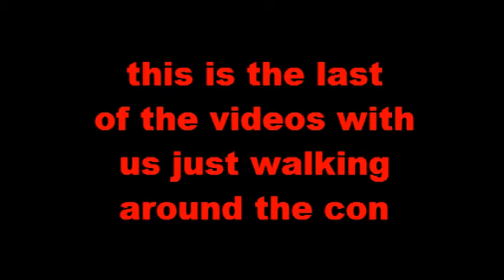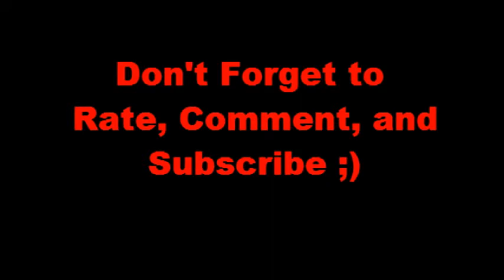Anime St. Louis Saturday Part 3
*We Do The Mario and The Caramel Dansen

*Ezio Auditore is in the building

*The Resident Evil cast get a photo shoot

*we meet Captain Jack's Drinking buddy

*A security guard breaks up an EPIC fight between
Captain Jack and Ellis from Left 4 Dead

*The "Not" Rave

*and a surprise at the end for anyone who sticks through
till the end :D